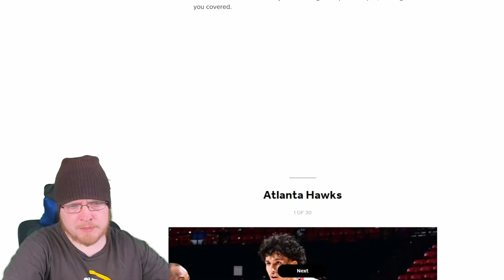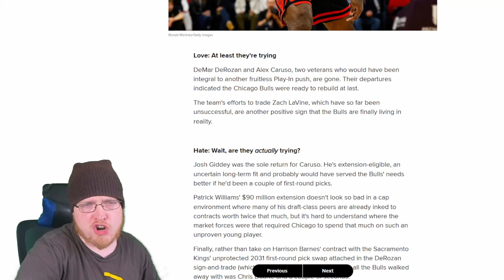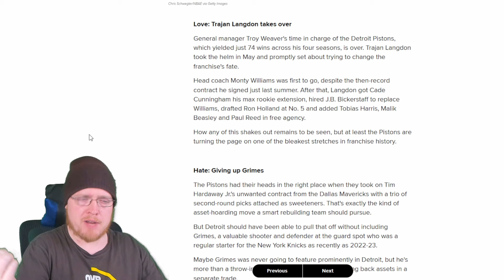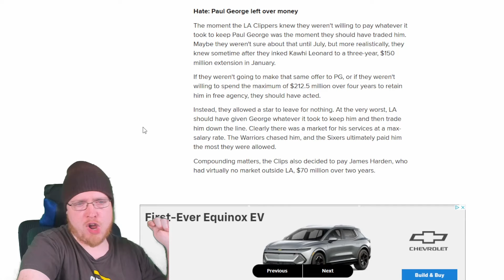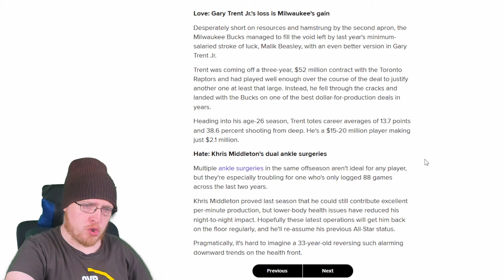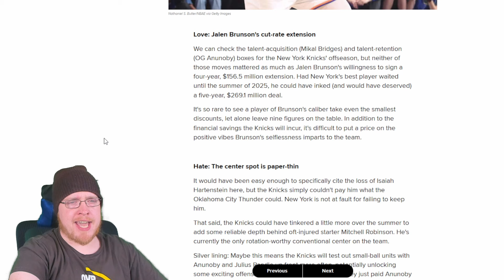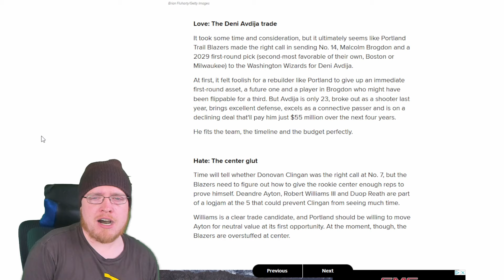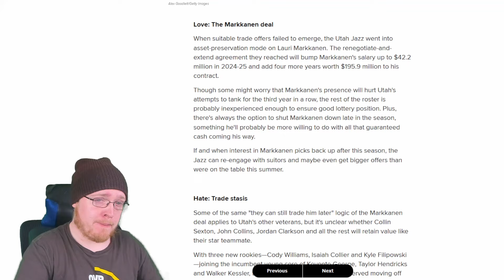One Thing To Love & Hate About Every NBA Team